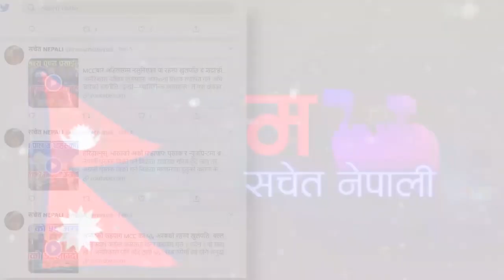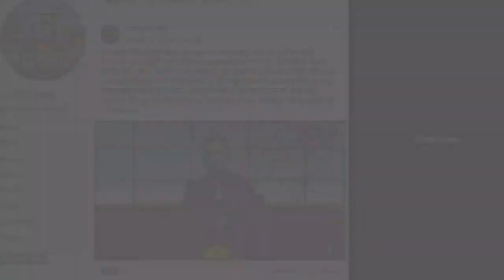चिनियाँ राष्ट्रपति सी जिनपिङले नेपाल भ्रमणका क्रममा गरेको बाचा पुरा गर्ने । आफ्नै खर्चमा सुरु हुने